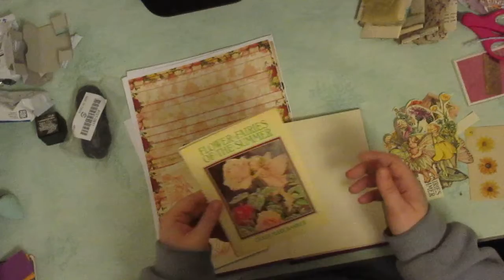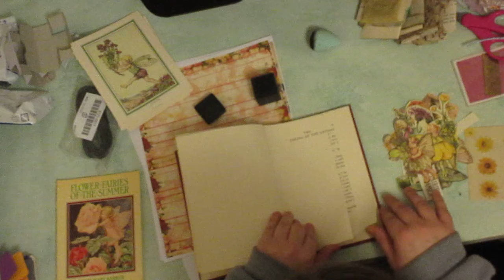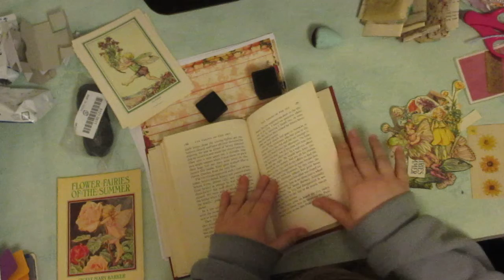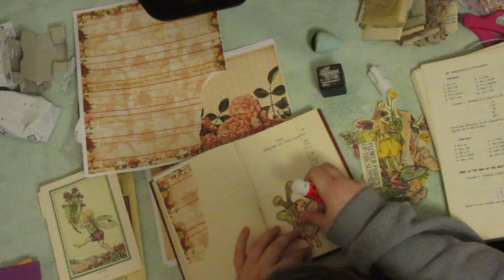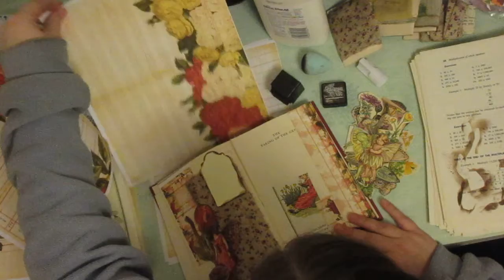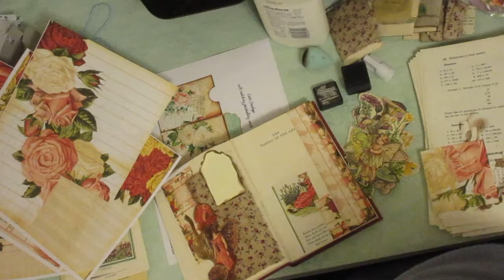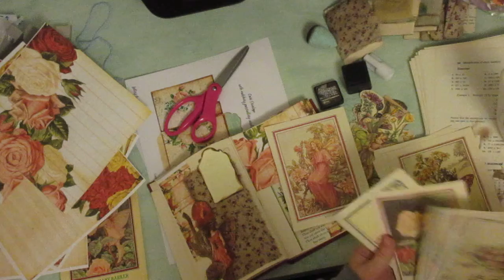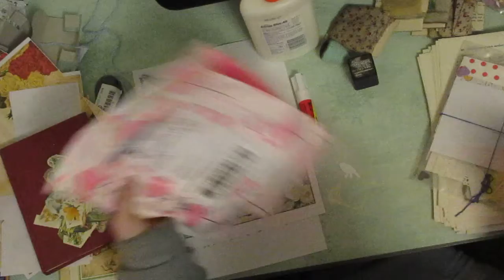Craft with me/ Happy Mail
craft with me working on an altered fairy junk journal
also opened some of my etsy orders.
I also used some Calico College digitals.
Etsy shops are:
 HomespunbyKaren
Betsygal